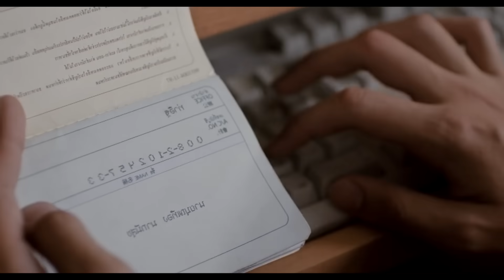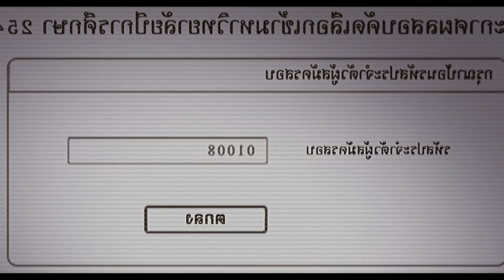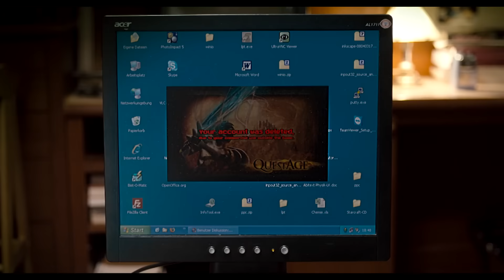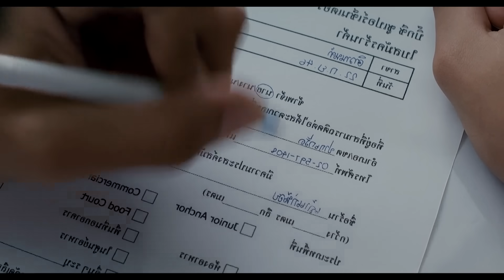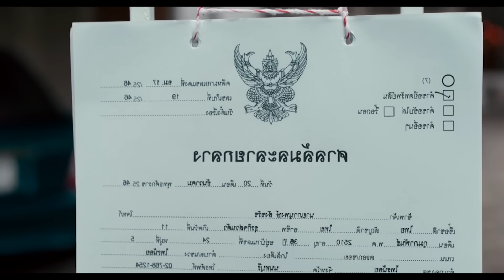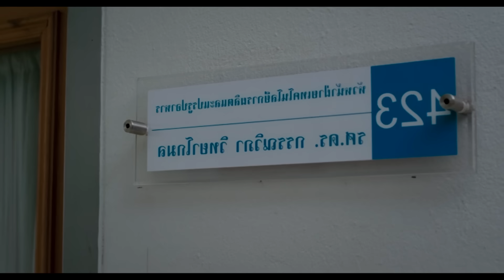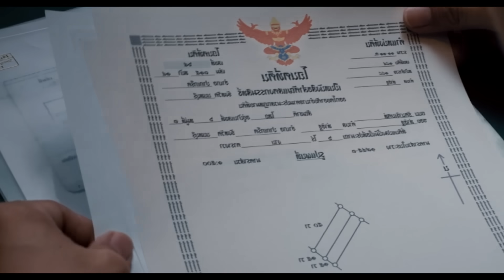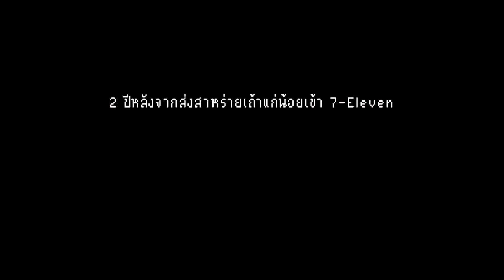His family Went Bankrupt And Remained 40 Million in Debt, so He Became the Youngest Billionaire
What are you doing at his age?

Age 16 : TOP gained 400,000 Baht monthly from playing online games.
Age 17 : He was willing to fail school and instead earned money from selling chestnuts for 2,000 baht.
Age 18 : His family went bankrupt and remained 40 million Baht in debt.
Age 19 : He released Tao Kae Noi seaweed to more than 3,000 branches at 7-Eleven.

At this present, Top is a 26-year-old businessman, the owner of the bestselling seaweed in Thailand. He owns 85 percent of the market share which is equivalent to 800 million Baht a year, and has 2,000 employees in his company. The Billionaire will let you get to know Top Ittipat in details about how he turned himself from an online game addict whom always got disparaged by teachers, to a famous young billionaire. How did he raise himself up to this position? Surely, everyone desires to get rich, yet not everyone dares to succeed like him. Find the answers that have made Top become a billionaire, while you still can.